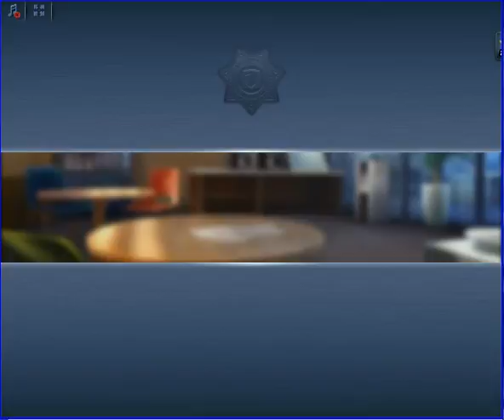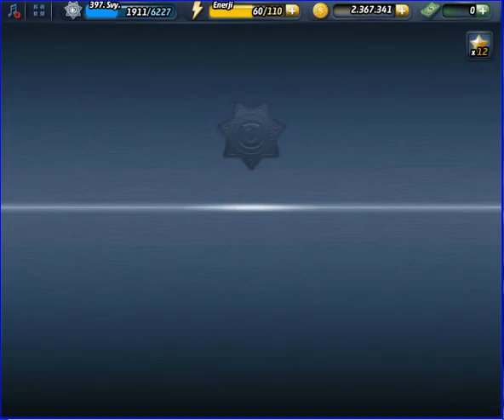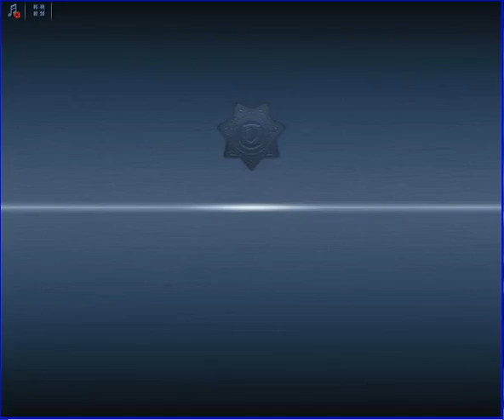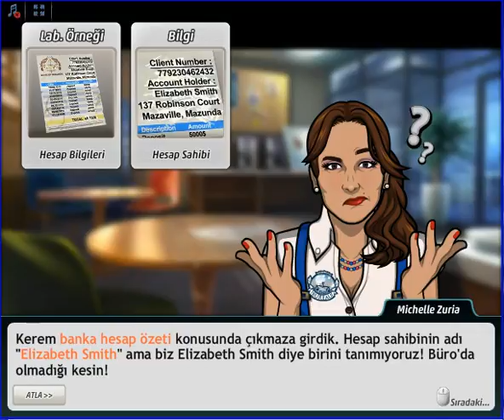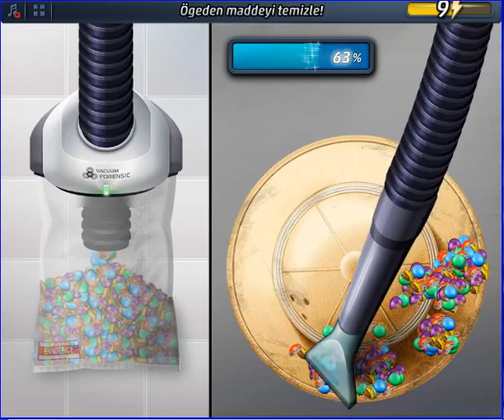Criminal Case - World Edition - Göz Önünde - Africa - leVel 42__3